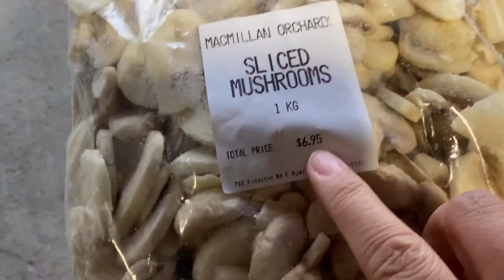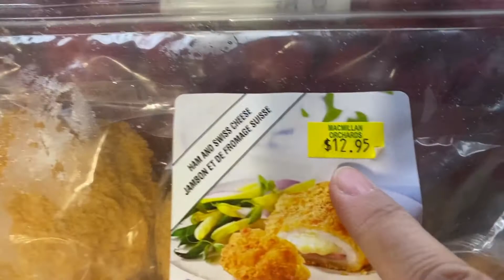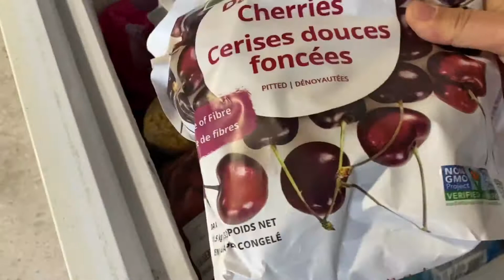小镇回来猴哥忙着往冰箱里塞买来的食品，猴嫂做晚饭